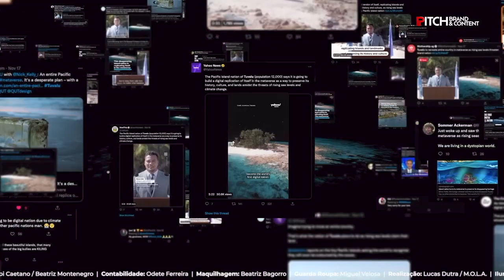99% Inspiração com Susana Albuquerque | PITCH Brand and Content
"99% Inspiração" é a nova rubrica do PITCH, com a curadoria do Clube da Criatividade de Portugal, onde, semanalmente, um Diretor Criativo apresenta uma campanha que o marcou.

A primeira convidada foi Susana Albuquerque, Diretora Criativa Executiva e Partner da Uzina e Presidente do Clube da Criatividade de Portugal, que nos fala sobre a campanha "The First Digital Nation", da agência The Monkeys, parte da Accenture Song/Sidney, para o estado de Tuvalu durante a COP27, sobre a emergência climática.